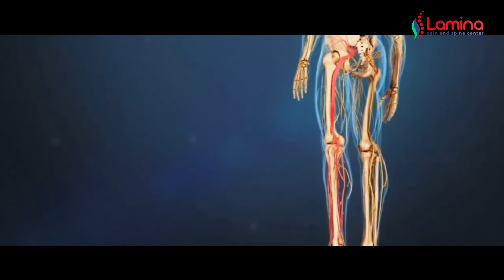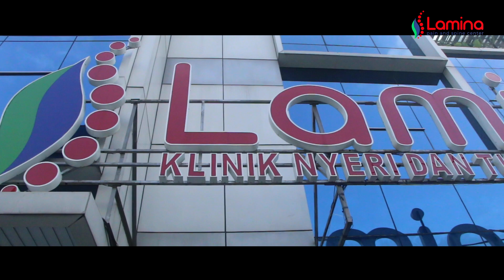Rasa Sakit Syaraf Kejepit Hilang Begitu Saja, Menggunakan Teknologi Terbaru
Rasa Sakit Syaraf Kejepit Hilang Gitu Saja, Menggunakan Teknologi Terbaru

PUSAT MAMPANG
Lamina Pain and Spine Mampang
Jalan Warung Jati Barat No34, Kalibata, Pancoran

CABANG MENTENG
Lamina Pain and Spine Menteng
RSU Bunda Jakarta
Jl. Teuku Cik Ditiro No21, RT.9/RW.2
Gondangdia, Kec. Menteng

CABANG PULOMAS
Lamina Pain and Spine Pulomas
Kartika Pulomas Hospital
Lantai 3, RS Kartika Pulomas
Jl. Pulo Mas Timur K No.2
Kec. Pulo Gadung
Kota Jakarta Timur, DKI Jakarta 13210